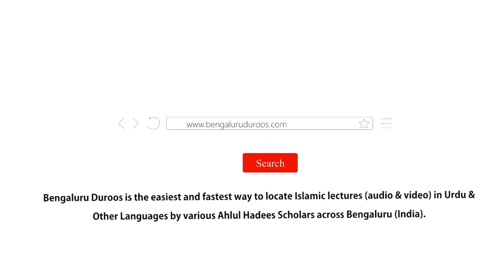Khandaan Ke Istehkaam Ki Bunyaadein | Shaykh Dr. Mohammed Ilyaas Madani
Event: ISLAAMI TARZ-E ZINDAGI

A half day conference held on 26th January 2021 @ Markazi Masjid-e Ahle Hadees, Hosur, TN

Topic: Khandaan Ke Istehkaam Ki Bunyaadein

Speaker: Shaykh Dr. Mohammed Ilyaas Madani

٠٠٠٠٠٠٠٠٠٠٠٠٠٠٠٠٠٠٠٠٠٠٠٠٠٠٠٠٠٠٠٠٠٠٠٠٠٠٠٠